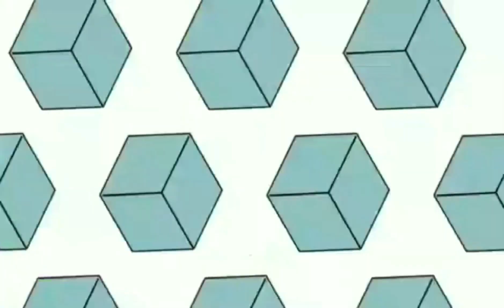HOW TO DESIGN AMONG US CHOCOLATE MOIST CAKE🎂🎂satisfying